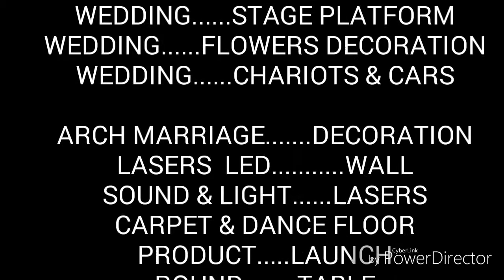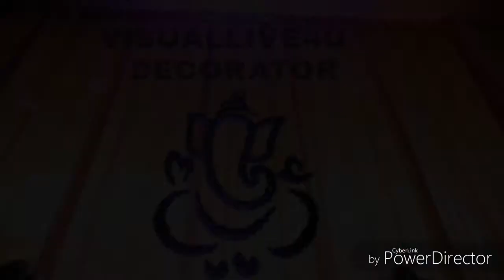VISUALLIVE4U DECORATORS WEDDING